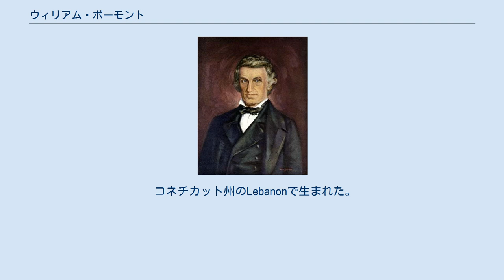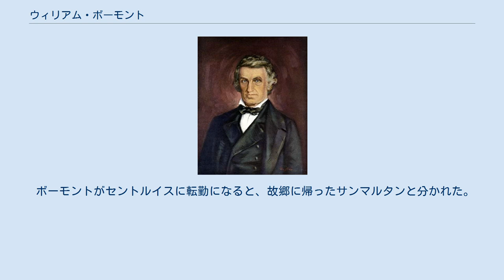ウィリアム・ボーモント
ウィリアム・ボーモント ウィリアム・ボーモント（William Beaumont、1785年11月21日 – 1853年4月25日）は、アメリカ合衆国の軍医である。
事故で腹部に穴があいたままになった患者の治療を行い、胃の生理学的機能についての研究に成果をあげた。
 コネチカット州のLebanonで生まれた。
1811年に訓練を受けて医師となり1812年から1815年の間はバーモント州の病院で働いた。
1812年の米英戦争では陸軍に同行した。
戦争の後、ニューヨークのPlattsburghで個人医を開業したが1819年に再び軍医となった。
 ボーモントを有名にし、医学の進歩に貢献することになる事故は1822年6月6日に起きた。
五大湖の中にある村で開かれた毛皮の取引所で散弾銃の暴発が起こり至近距離にいた18歳のフランス系カナダ人、アレックス・サンマルタンの腹部に当たった。
近くの要塞にいたボーモントが呼ばれ、治療をおこなったがとても助かるとは思われなかった。
サンマルタンは奇跡的に助かったが、胃壁の穴は完全にふさがらず一部開いたままとなり、ボーモントは引き続き2年間治療を続けた。
穴は時間の経過によってまわりの組織によって不完全な蓋ができあがったが、外から押すと開き胃の内部を観察することができた。
1825年にボーモントはニューヨークのナイアガラ要塞に転勤となったが、サンマルタンも同行した。
ボーモントはサンマルタンに金を支払い、胃の消化機能に関する実験をサンマルタンを体を使って始めた。
胃の穴に絹糸でつるした食物のかけらを挿入し、数時間ごとに、食物を取り出し、消化の進展を観察し、サンマルタンの胃液を取り出し分析した。
 研究の結果は1838年に発表された。
ボーモントが見出した事実としては、胃液の分泌は食物摂取の結果として起こり、機械的刺激によるのでないこと、胃液には塩酸のほかに、後にテオドール・シュワンによってペプシンと命名されることになる化学物質の含まれることなどであった。
 ボーモントがセントルイスに転勤になると、故郷に帰ったサンマルタンと分かれた。
ボーモントは1853年に凍結した階段ですべったケガで没した。